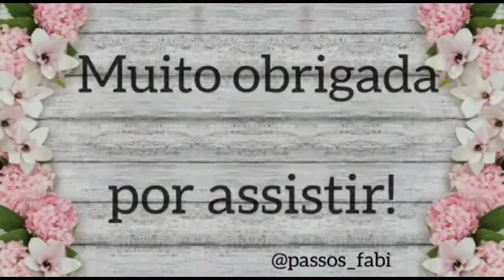Delícia de almoço/Fiz peixe no molho e vatapá!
Oi minha gente, sejam muito bem vindos a mais um vídeo aqui no canal!

Meu nome é Fabiana, sou casada,  mãe da Gi (Giovana) e dona de casa por opção.
Aqui você vai acompanhar minha rotina com o lar receitinhas super práticas e vídeos de achadinhos para o lar e mesa posta.

Por aqui tem vídeos novos toda semana!

Nesse vídeo compartilho com vocês um almoço delicioso com o sabor da Bahia. Fiz peixe no molho e vatapá. Espero muito que gostem!

Me segue também lá no meu Instagram pra gente ficar mais pertinho: @passos_fabi

Ingredientes do vatapá

2 xícaras de água
100 ml de leite de coco
2 latas de sardinha escorrida
4 colheres de sopa de azeite de dendê
1 cebola
1 tomate
1/2 pimentão
1 dente de alho
1 xícara de farinha de trigo ou farinha de arroz
coentro á gosto
50 g de amendoim torrado
sal á gosto